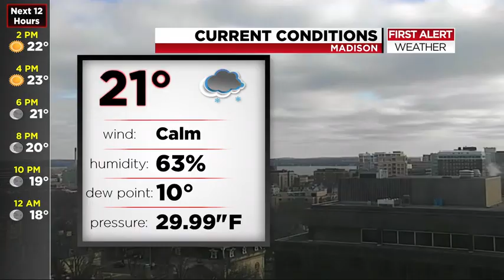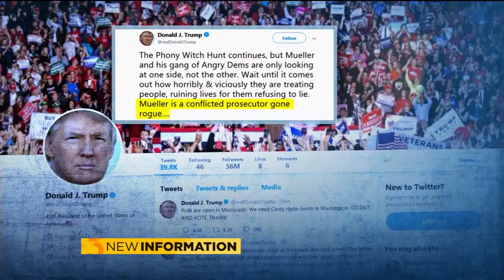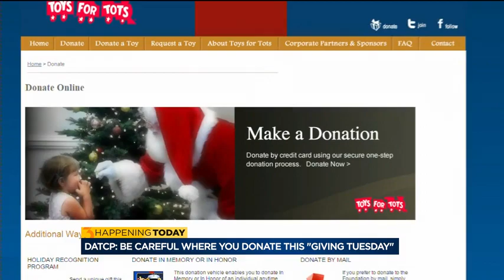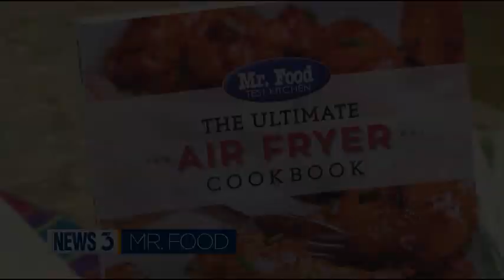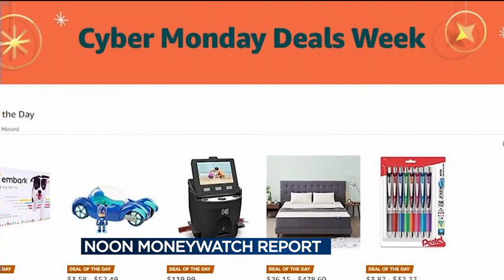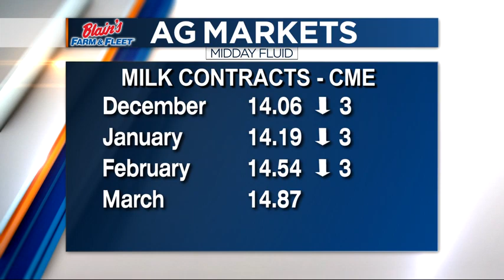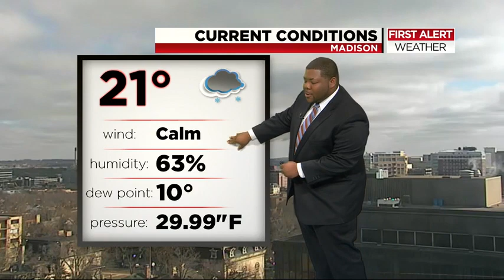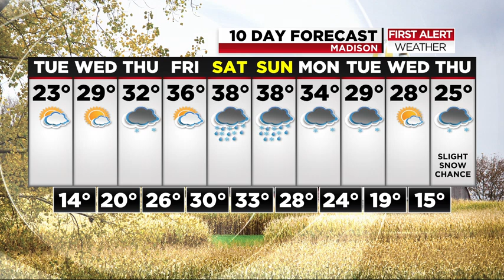News 3 at Noon: November 27, 2018